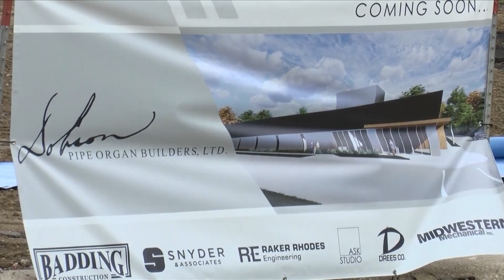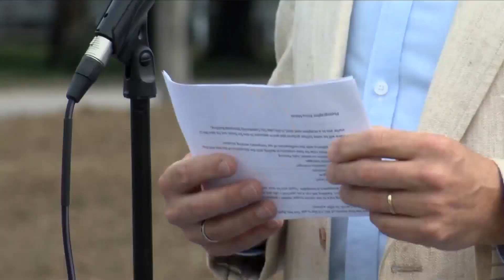Groundbreaking Ceremony for New Pipe Organ Facility